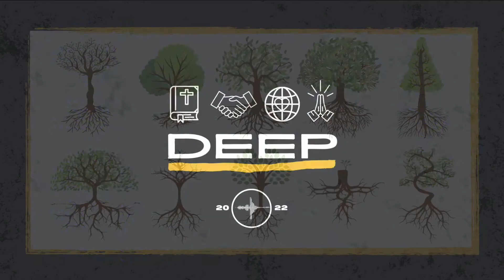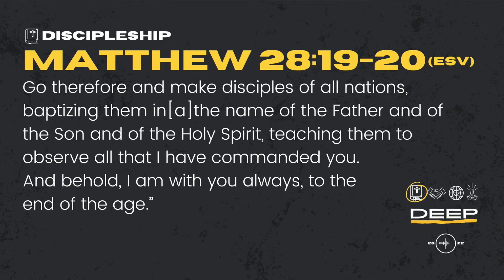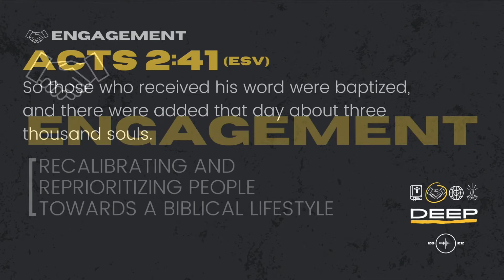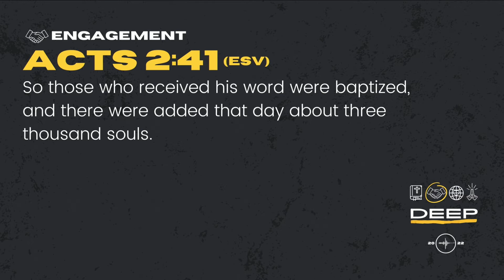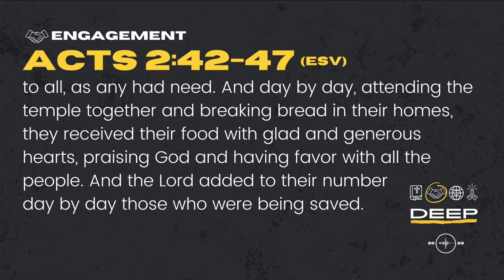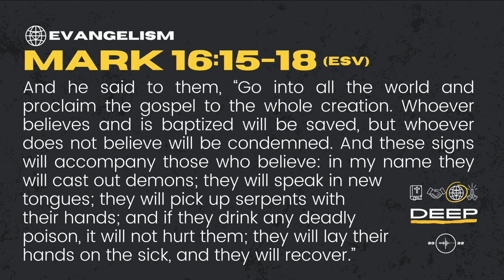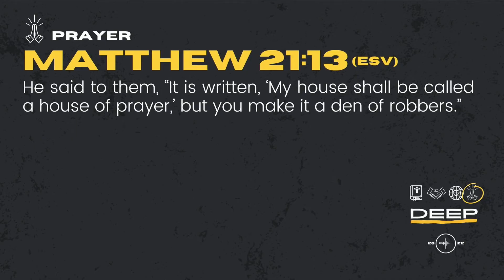VISION SUNDAY: Going DEEP | Mark & LeeAnn Rampulla